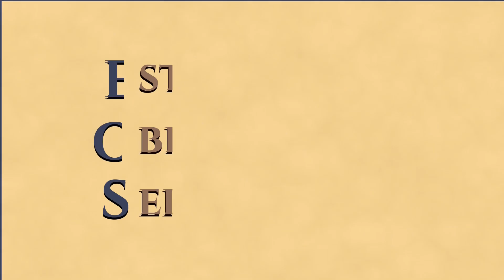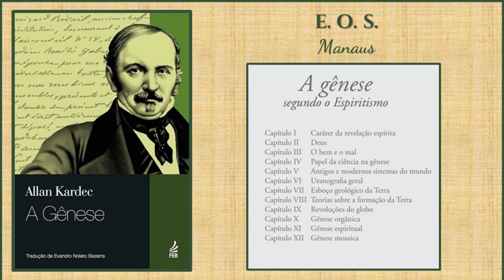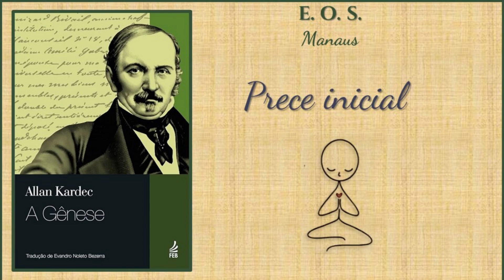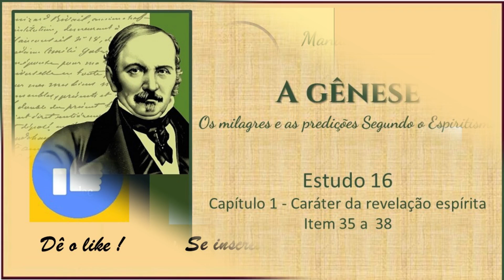A gênese - Estudo 16 - Capítulo 1 - Caráter da revelação espírita - Item 35 a 38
Estudo da obra "A Gênese", de Allan Kardec.  Obra básica da Doutrina Espírita publicada em 1868.  Estudo realizado pelo Grupo do EOS-Manaus.  Este estudo iniciou-se em  12/04/2024.

A gênese é o quinto livro da codificação da Doutrina Espírita, feita por Allan Kardec e orientado pelos Espíritos Superiores. Tem por objetivo apresentar a Gênese, os milagres e as predições com base nas leis apresentadas pelo Espiritismo.

Neste estudo, realizado em 02/08/2024, fizemos a leitura do Capítulo 1 -  Caráter da revelação espírita - tem 35 a  38

Para o estudo desta obra estaremos utilizando a tradução de Evandro Noleto Bezerra (Tradução da 5a edição) e disponível na FEB também utilizamos a tradução de Carlos de Brito Imbassahy (Tradução da 1a edição francesa de 1868) que está a venda no site Mundo Maior